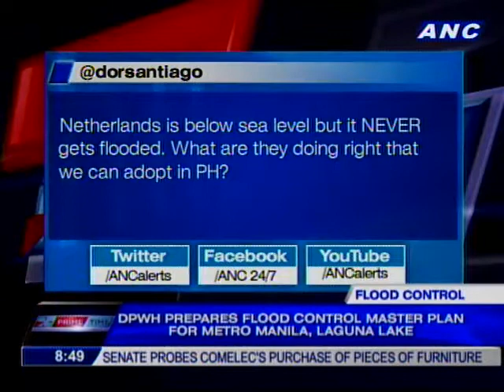DPWH Sec. Singson talks about the flood control master plan